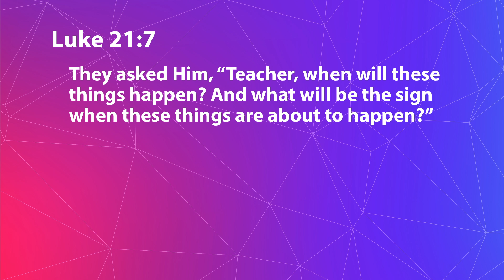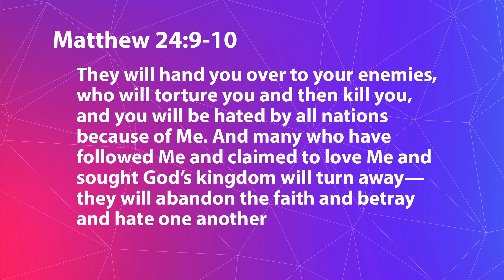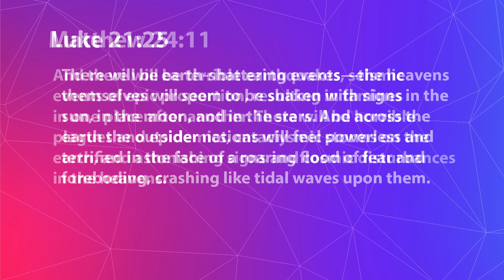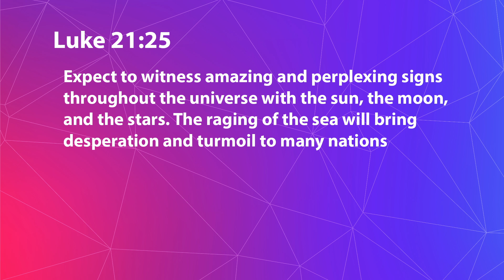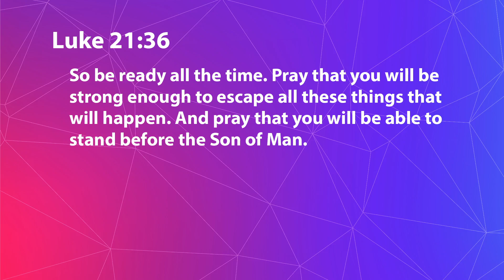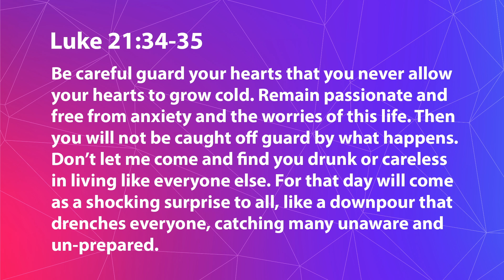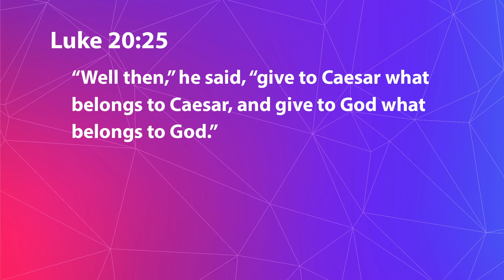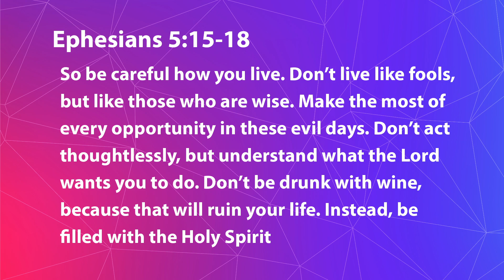What's Next (Part 2)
Jerry Ables talks about what is next in this series, What's Next